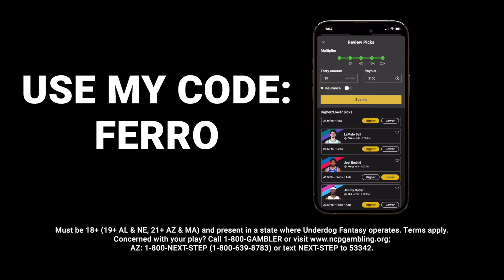Anthony Edwards Sends A Message To Jokic That He's Coming For Spot! Twolves Blow By Nuggets Game 1